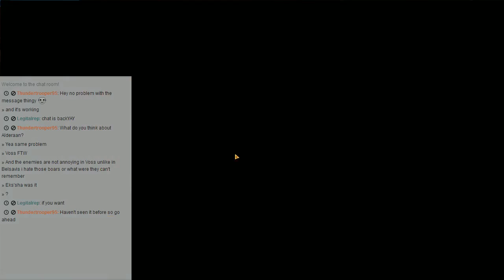Swtor - Road to 55 - Conclusion of act 1 part 2 - 2 / 8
Alderaan plot twist!

Want to be there when it happens?
This challenge will be happening every Monday, Wednesday, and Friday at 11 AM pst! Be there!